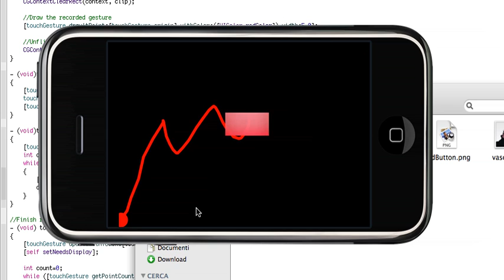36hoursdeveloping prototype 1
This shows our experimentations in the user input.

The user is drawing a path on the screen, and the rectangle follows it.